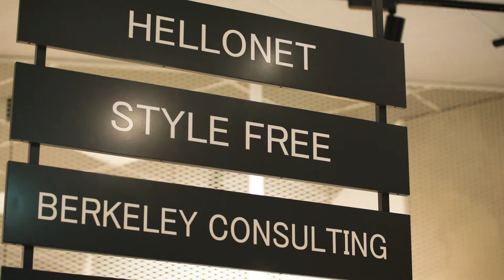就活生必見！株式会社ハロネット/目指すは国内No.1のWEBマーケティング企業【CheerCareerで採用中】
＼目指すは国内No.1のWEBマーケティング企業／

ハロネットの主戦場であるWEBの世界は
変革のスピードが異様に速い。
だからこそハロネットでは
WEB広告事業の一気通貫展開をしている。

■WEBコンサルティング事業
■WEBサイト制作・運用・保守管理
■WEBアプリ開発
■WEBシステム開発
■ビジネスコンサルティング事業

企画から開発、デザイン、コーディング、リリース、サポートまで、
すべてハロネットだけで行える体制を構築し、急激なWEB環境の変化にも対応していく。
ハロネットの掲げているビジョンは
3年以内にグループ全体で売上100億円超の企業になること。

2019年には、日本発のホスピタリティを充実させたコンサルティングサービスを提供すべく、
株式会社バークリーコンサルティングを設立。

そして、2020年には、ネームバリューや企業の規模にとらわれない、
自分のビジョンを達成できる企業との出会いをサポートすべく、
HRサービスの事業を展開していきます。

▼株式会社ハロネット 代表取締役 住田悦郎

▼ ベンチャー企業と新卒・就活生をツナグキャリアサイト「CheerCareer（チアキャリア）」

チアキャリア は株式会社Cheer （代表取締役 平塚ひかる）の運営する就職サイト。
2020年6月1日にパッションナビ より名称変更しました。

ベンチャー・成長企業が選ぶ就職サイトNO.1
コストパフォーマンス満足度就職サイトNO.1
成長志向の人材が選ぶ就職サイトNO.1
※日本トレンドリサーチ調べ

▼株式会社Cheer‹ チア›代表取締役 平塚ひかる